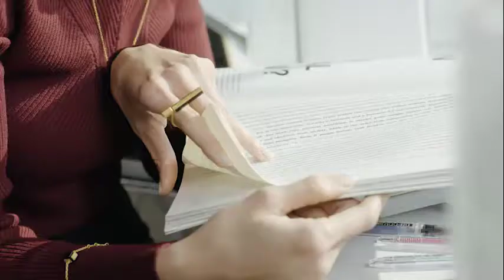周生生 StateYourStyle Cassie x 周秀娜：幹勁十足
【 Cassie x 周秀娜：幹勁十足 】
都會女生工作認真，喜歡突破自己。Chrissie 從模特兒到演員及創業，成為設計師和老闆，她不甘平凡，對自己的事業充滿幹勁。戴著 g* COLLECTION 系列突顯這份自信及柔中帶剛的氣質！